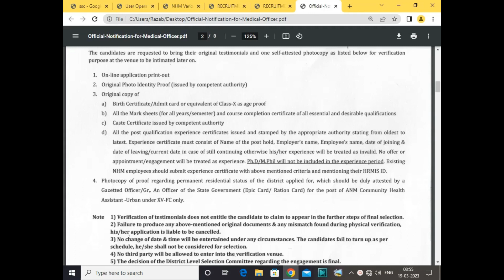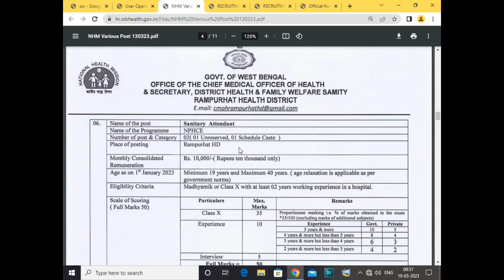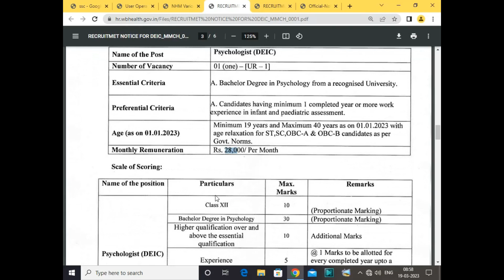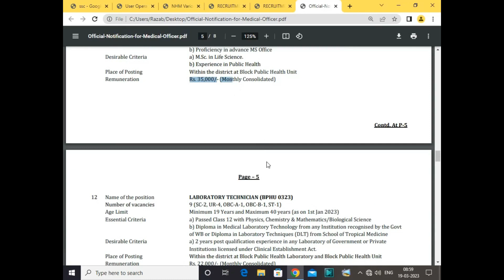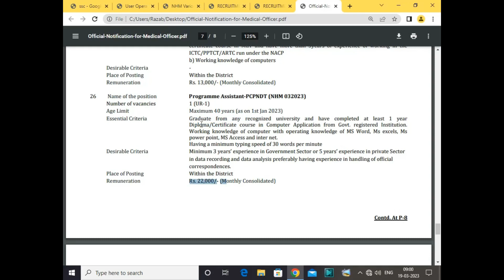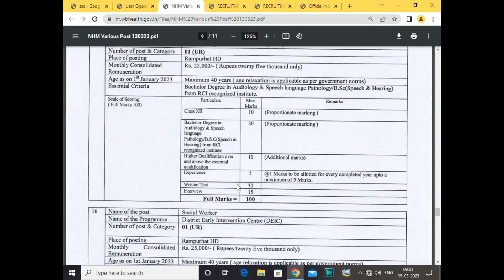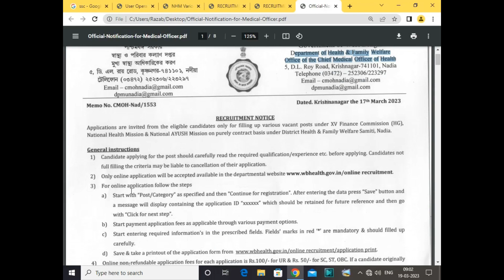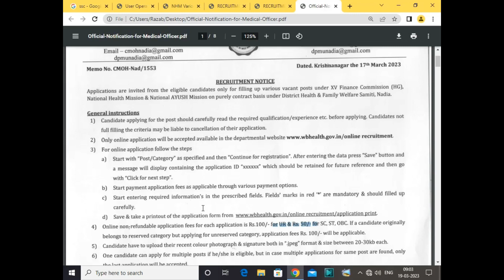NHM Vacancy 2023 | FRESHERS ELIGIBLE | NHM Recruitment 2023 | SALARY- 55000 | NRHM Vacancy FOR ALL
Hey, This is psychAwareness

Hello everyone, in this video I will be telling you how you can get a job in NHM Department . The NHM Job Vacancy sector in India is growing day by day and there are many Institute that provide various services. But getting a job in NHM after UG PG is not an easy task. So in this video I will be telling you about some steps and procedures required to get the job.

nhm job vacancy update 2023,govt job vacancy in west bengal 2023,lab technician job,nurse job,attendant job vacancy,wb health dept govt job,nhm চাকরির শূন্যপদ আপডেট 2023,পশ্চিমবঙ্গে সরকারি চাকরির শূন্যপদ 2023,ল্যাব টেকনিশিয়ান,অ্যাটেনডেন্ট,নার্স পদ,west bengal jobs,graduate pass jobs,new job vacancy,new job notification,job alert,group-d vacancy 2023,10th pass job,12th pass job,12th pass government jobs 2023,govt jobs 2023